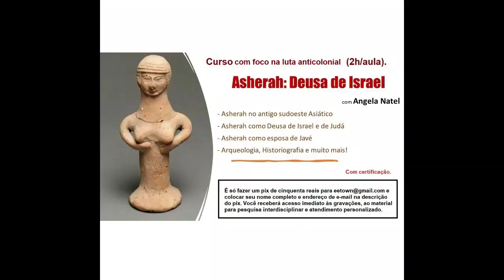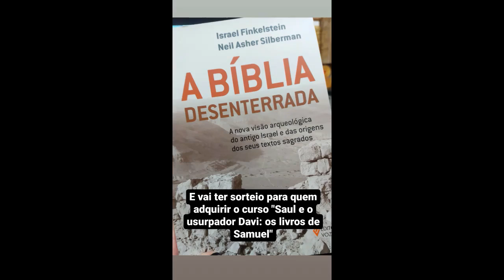Aproveite o curso gratuito no meu canal - playlist "Personagens do Pentateuco". Veja a descrição.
O curso "Personagens do Pentateuco" está disponibilizado na íntegra gratuitamente no meu canal do youtube, e pode ser acessado diretamente através da playlist 'Personagens do Pentateuco'

Caso queira contribuir pelo curso e ainda ter material de apoio a ele e acessá-lo na íntegra, é só adquirí-lo pelo site do Hotmart - Exegese do Antigo Testamento: personagens do Pentateuco

FORMAS DE PAGAMENTO:
2. PicPay: @angelanatel
3. Mercado Pago (nesse caso acrescentando 5 reais ao valor total)